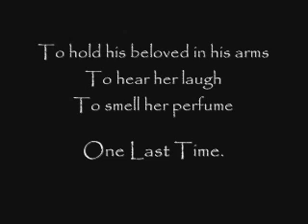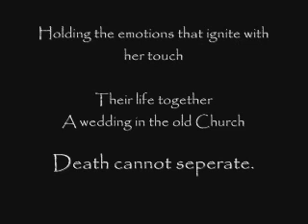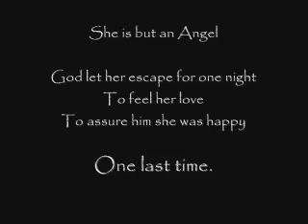A Christmas Wish A snowflake Fell (and it felt like a kiss) Glasvegas Sims 2 Video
The whole poem wouldn't fit, so here it is!

He had but one Christmas wish
To hold his beloved in his arms
To hear her laugh
To smell her perfume

On the Miracle that is Christmas night
She came to him
Singing sweetly from the trees
Giggling sweetly
She knows it is true.

With glimmering eyes she runs
Daring him to catch her
Catching her up in his arms
He can feel her stilled heart beating
Once Again.

Holding the emotions that ignite with her touch
Their life was known all too well
A kiss in the wood
A wedding in the old Church, her funeral
Death cannot separate.

The night wears on
Believing the miracle is true
They fall asleep in each others arms
But at Dawn
She knows.

She is but an Angel
God let her escape for one night
To feel her love
To assure him she was happy

Whispering softly
I will always Love you
She goes back Home
Knowing God will keep her
Until love reunites.